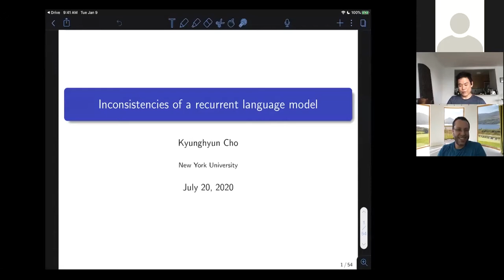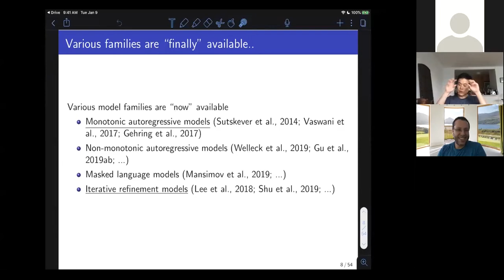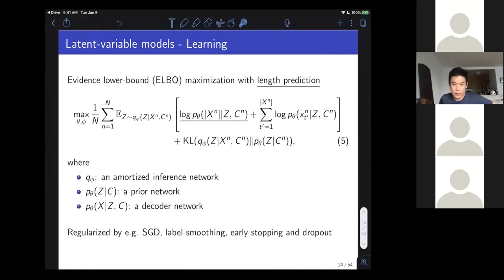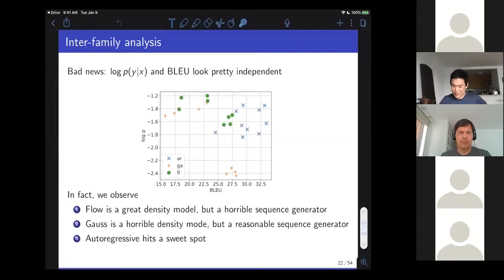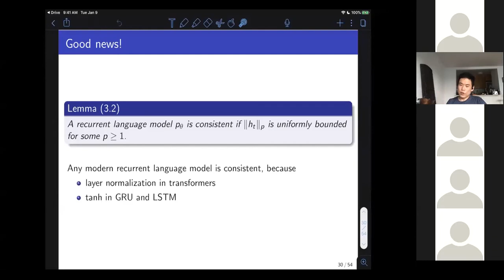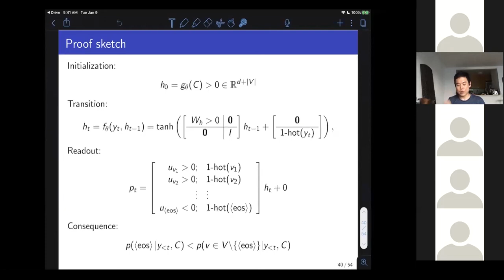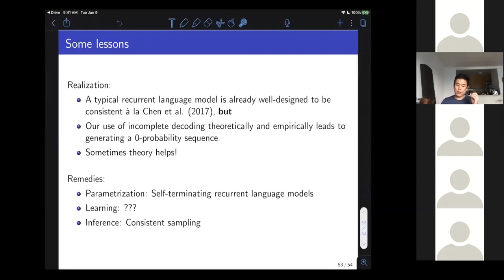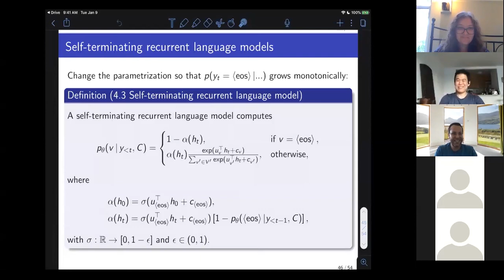CAIDA Talk - July 20, 2020 - Kyunghyun Cho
Dr. Kyunghyun Cho gives an AI seminar at UBC; hosted by UBC CAIDA.

Inconsistency of a Recurrent Language Model: A Question I Forgot to Ask in 2014 - Kyunghyun Cho, Associate Professor, New York University